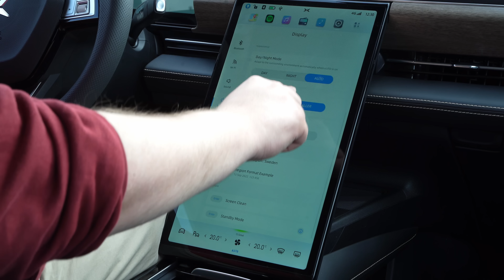Första svenska testet av Xpeng P5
Xpeng P5 är ännu en kinesisk utmanare i elbilsvärlden. Men här satsar man på något högre premiumkänsla än vad många andra har gjort.

Hur det känns att köra den i praktiken kan jag avslöja här och nu.

Priset kommer landa på strax över en halv miljon. Privatleasingpriser och liknande kommer framöver.

Inom kort kommer det ut en artikel på Teknikveckan.se med fler detaljer.